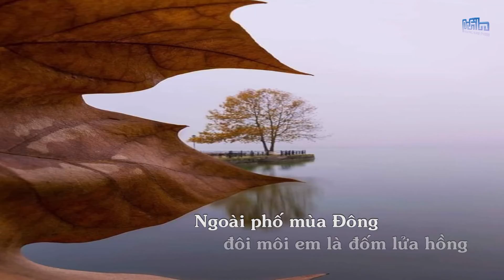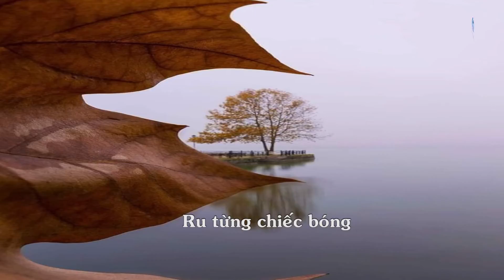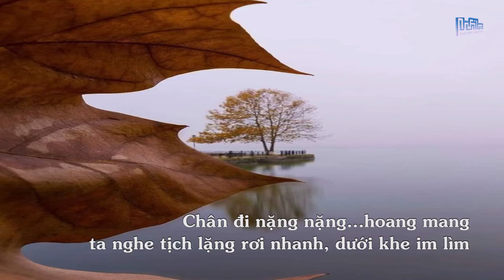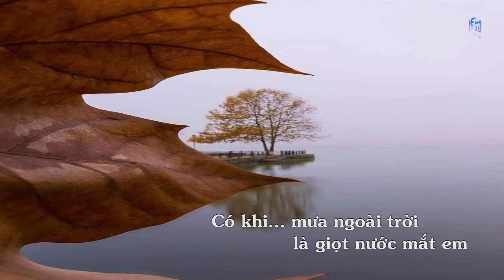Ru Đời Đi Nhé | Trịnh Công Sơn | Diva Thanh Lam | Live Version